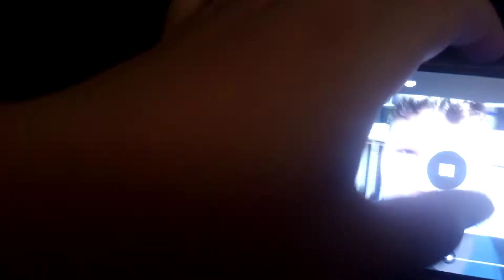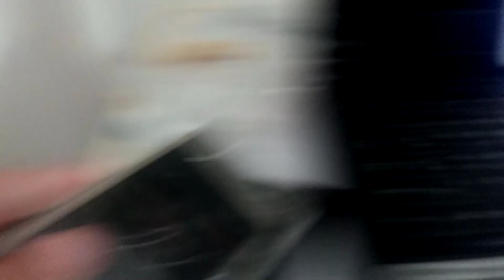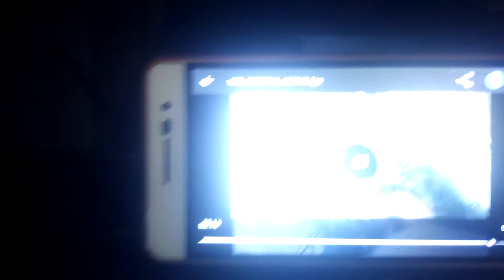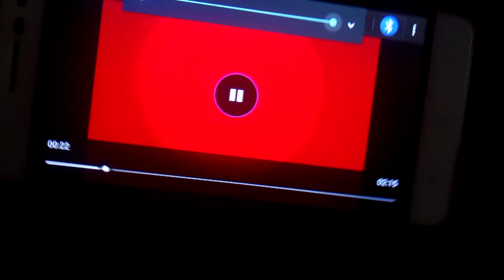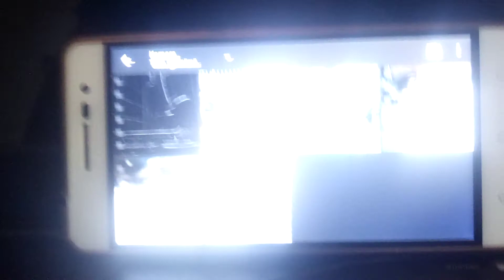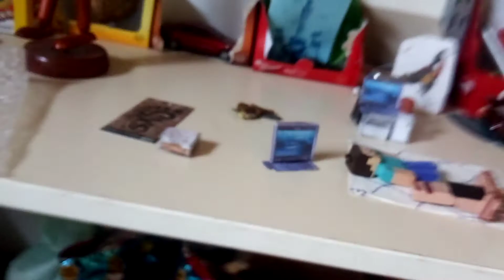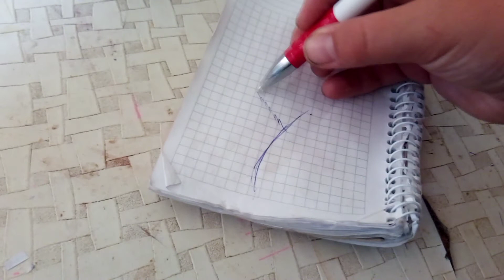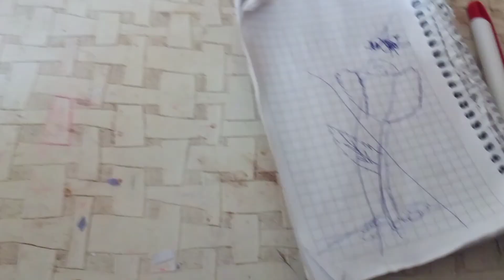Amanda kamanda chepter 2 gizemleri.